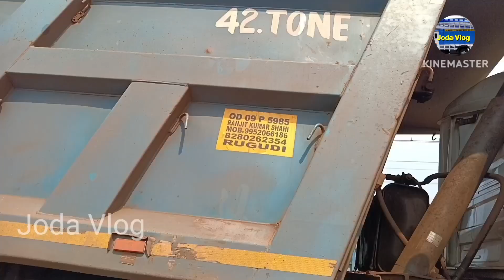Deojhar Siding - Hyva Truck Dhala Jack Lever Vaghela / Joda Vlog